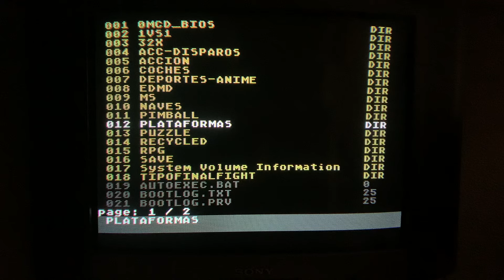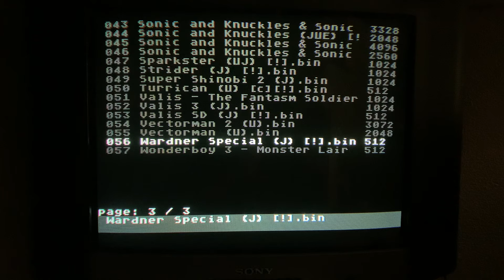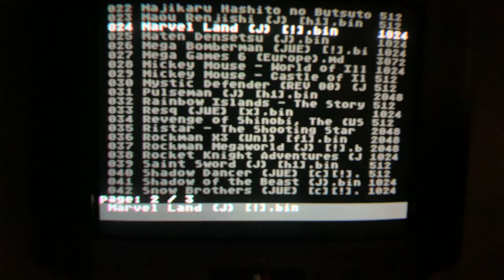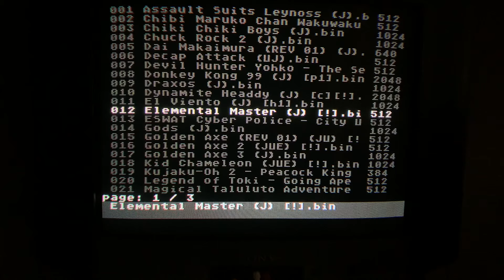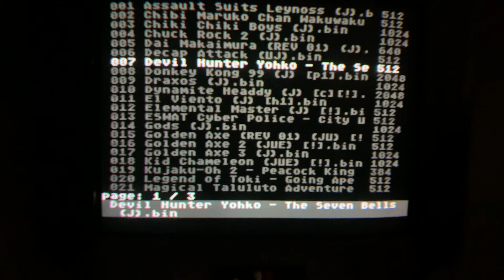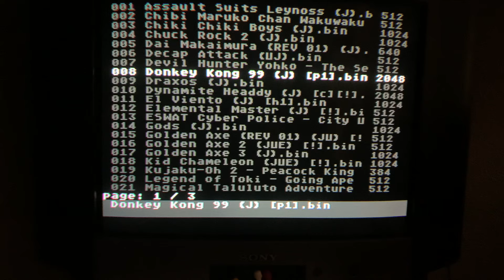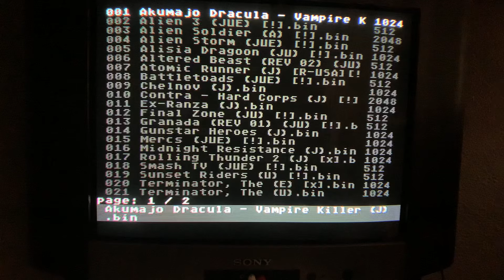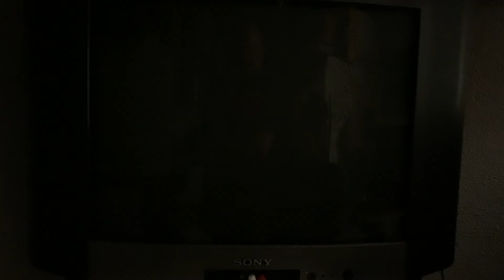Megadrive: Wadner no mori, Mystic Defender, El Viento, Saint Sword vs Legendary Axe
Las cosas se enseñan, se explican y se demuestran.